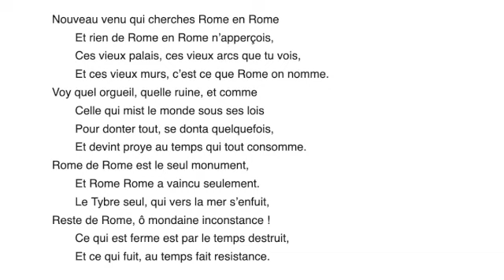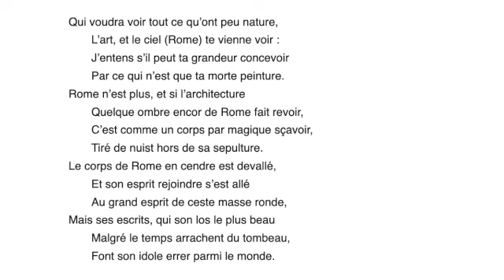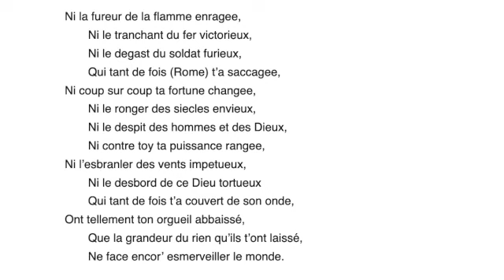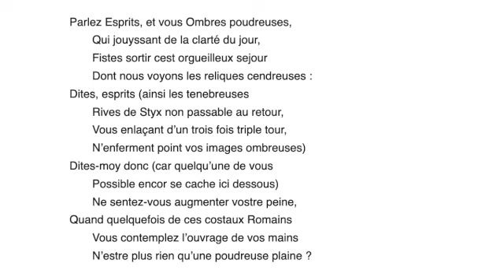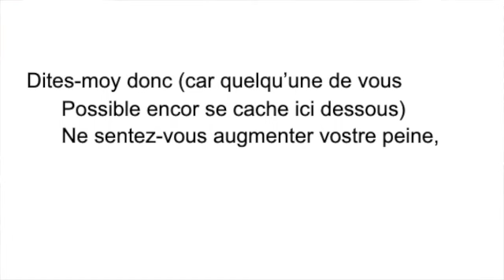GW1 - Joachim du Bellay: "The Antiquities of Rome"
The Renaissance sonnet takes root in a French idiom.